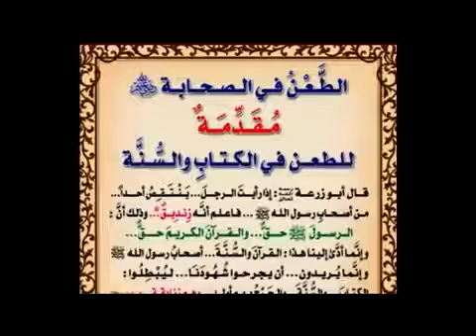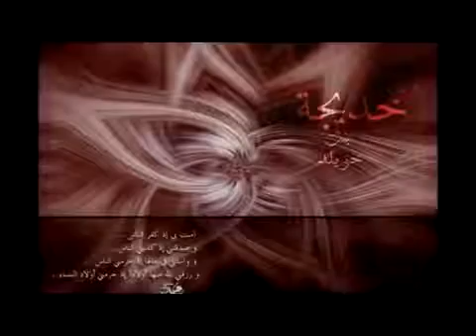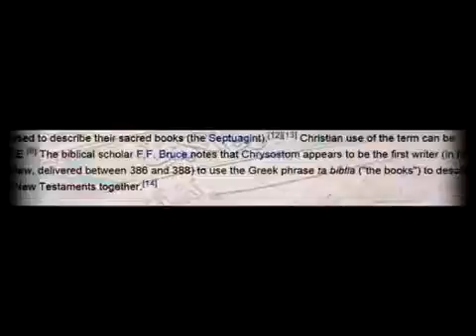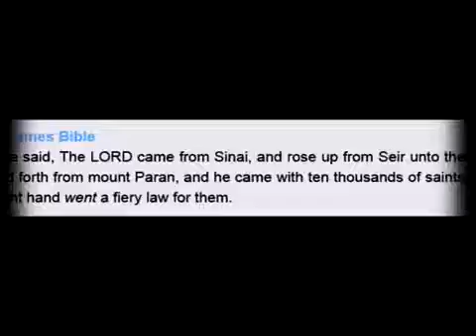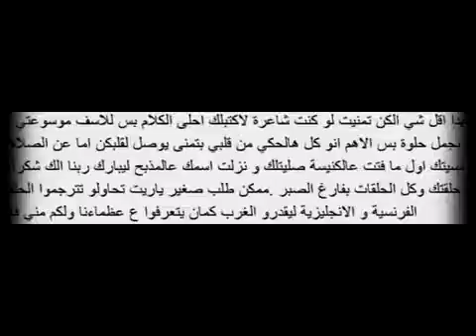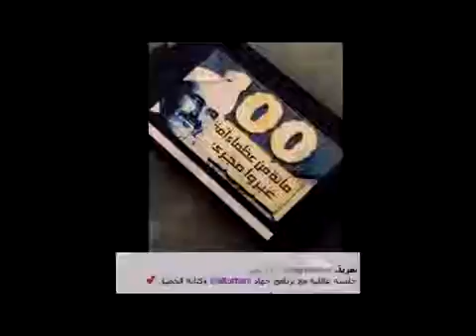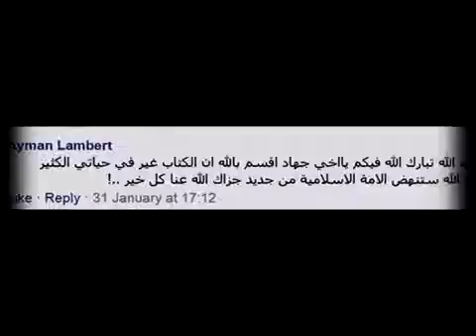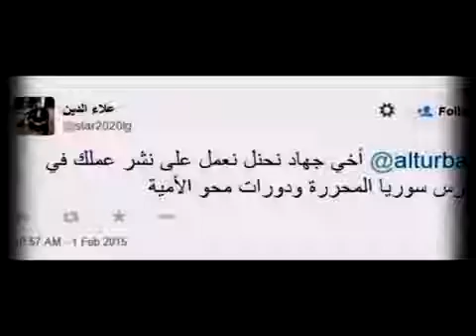العظماء المائة 12 لؤلؤة الصحابة الصحابي الجليل خبيب بن عدي | جهاد الترباني YouTube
العظماء المائة الحلقة الثاني عشر
"  لؤلؤة الصحابة الصحابي الجليل خبيب بن عدي " رضي الله عنه

برنامج تاريخي شيق ورائع يسلط الضوء على تاريخنا المنسي
ويقلب صفحات التاريخ ليذكرنا بصفحات من المجد سطرها أسلافنا المسلمون
وهو تفريغ لكتاب ألفه الكاتب الفلسطيني جهاد الترباني
إسم الكتاب : 100 من عظماء أمة الإسلام غيروا مجرى التاريخ.